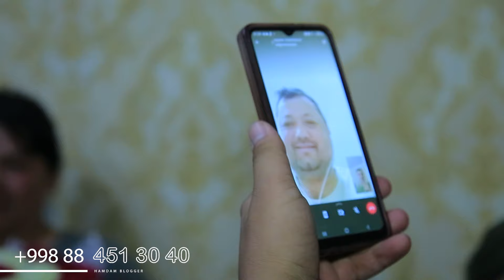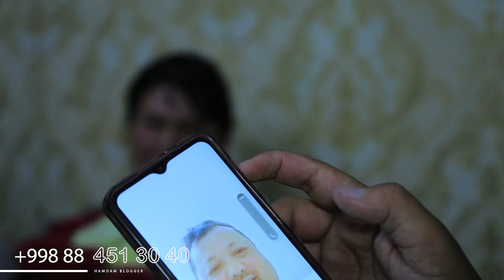2024 MAY 1712-SONIDA IQBOL ONAJONIMIZNI TABRIKLADIK UMIRLARI UZOQ BO`LSIN